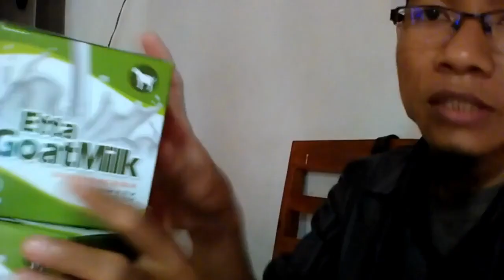Pabrik susu kambing obat batuk WA 081282707458